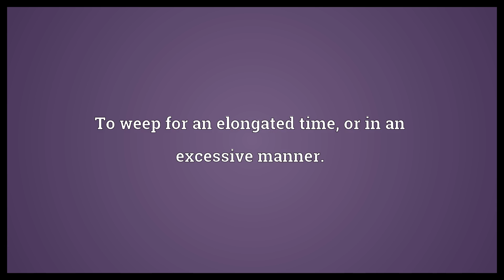Cry one's eyes out Meaning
Video shows what cry one's eyes out means. To weep for an elongated time, or in an excessive manner.. To moan..  Cry one's eyes out Meaning. How to pronounce, definition audio dictionary. How to say cry one's eyes out. Powered by MaryTTS, Wiktionary